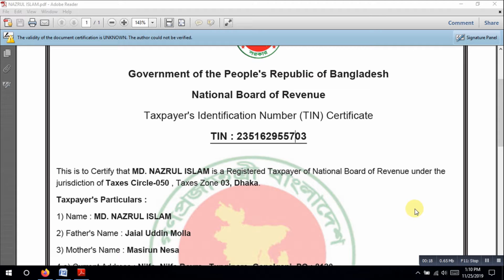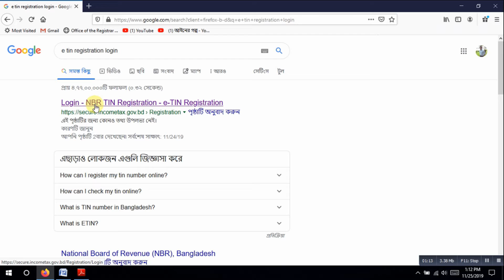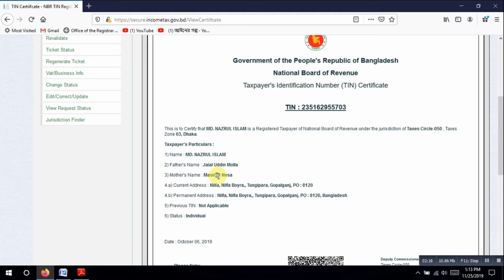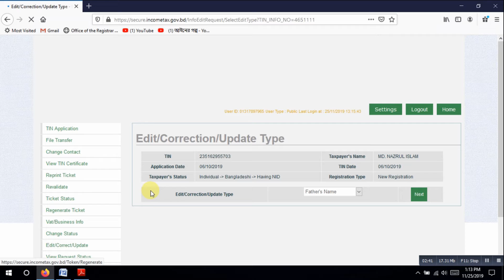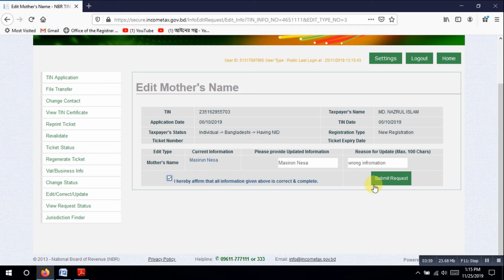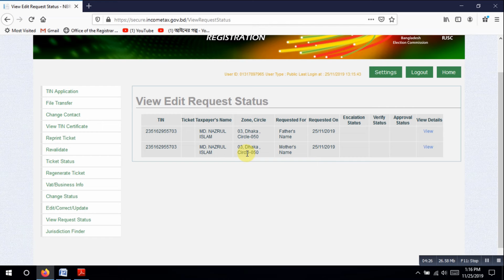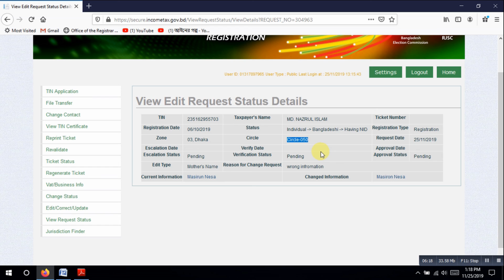টিন সার্টিফিকেট সংশোধন করার নিয়ম । TIN Certificate Correction Process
টিন সার্টিফিকেট সংশোধন করার নিয়ম